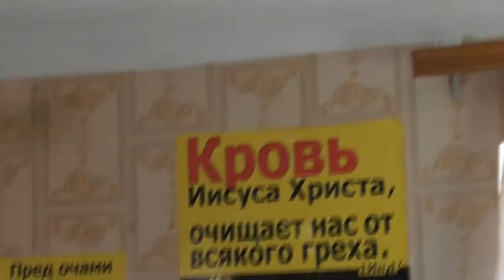Беседа с Виталием Калинниковым. Есть ли выход из его ситуации без повреждения души? 05. 08. 2018